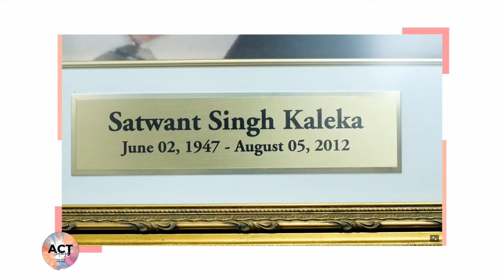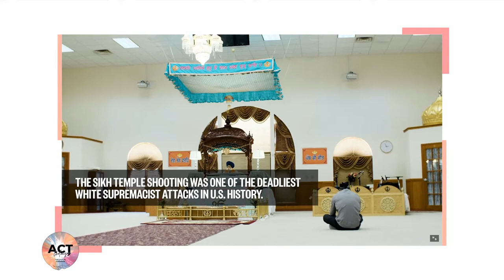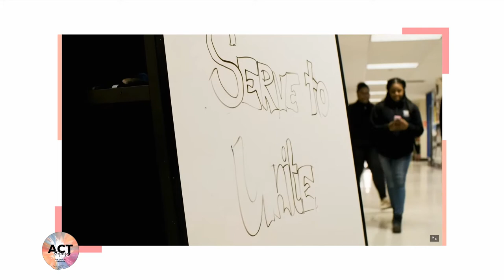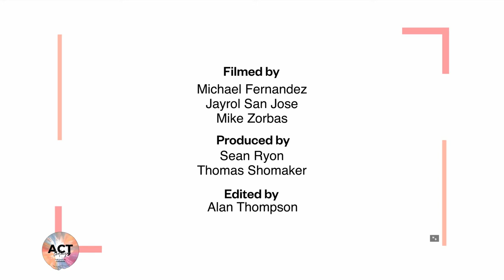Special Talk by Arno Michealis IV - Day 2. European Youth Summit 2020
Special Talk by Arno Michealis IV - Day 2. European Youth Summit 2020 (Virtual)

Daily Theme is: Prejudice, Bias and Tolerance.

Arno Michealis IV is the Founder of Life after Hate and Author of Gift of our Wounds, Arno is an ex-white supremacist who has dedicated part of his life to help people leave hate groups and to spread messages of peace, solidarity and tolerance. Arno will join us as a guest speaker on the second day of the Summit!